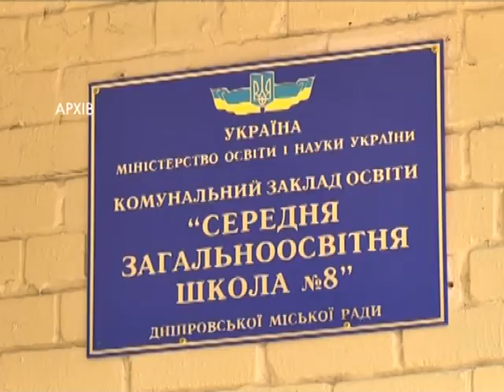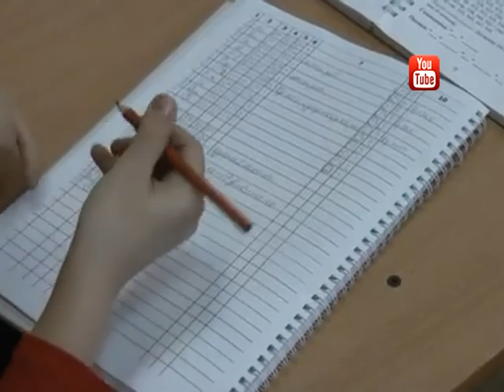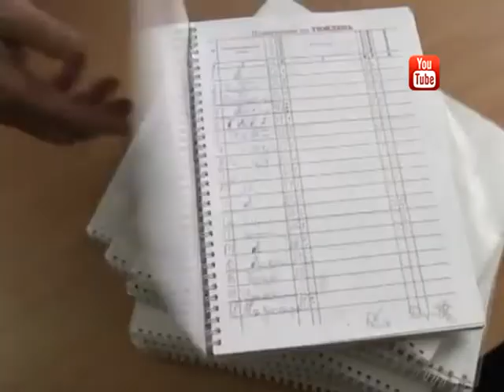Школа, хоум-скулінг, дистанційна освіта - що обрати для своєї дитини?